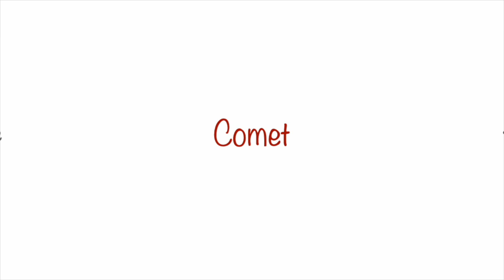Reindeer Games 2022 Day 3 Comet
Quilters Cupboard - Reindeer Games 2022 - Day 3 - Comet - Studio 180